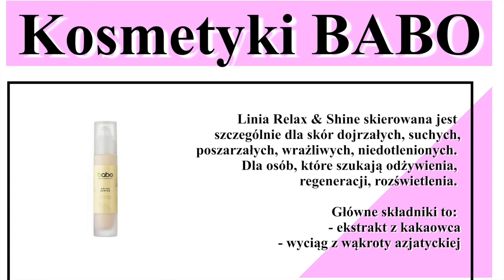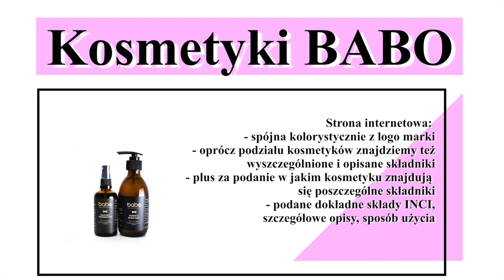POLSKIE KOSMETYKI NATURALNE BABO - KTÓRY WYBRAĆ⁉️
Kolejna świetna polska marka pod lupą. Tym razem opowiadam Wam o BABO - kosmetykach naturalnych. Zapraszam do oglądania

‼️Makijaż wykonałam kosmetykami:
👉🏻 Rozświetlacz ZOEVA paleta Together We Shine odcień emopowerment
👉🏻 Błyszczyk DIOR Lip Maximizer nr 001